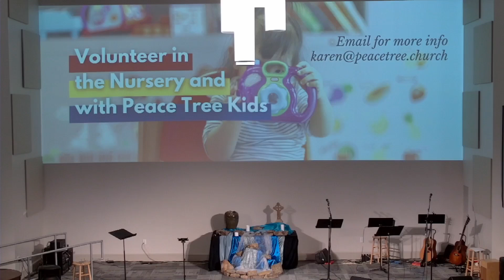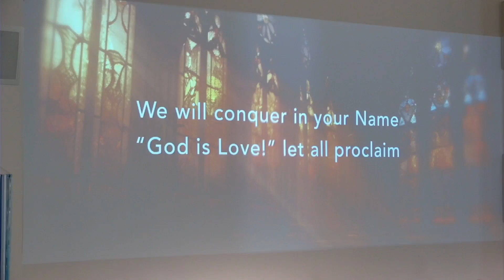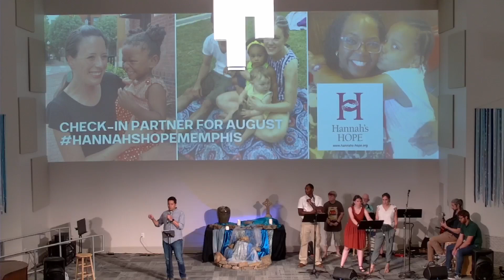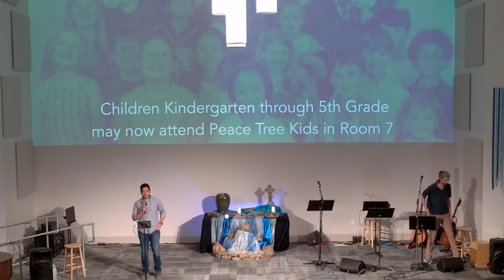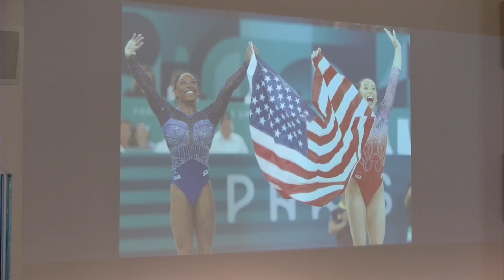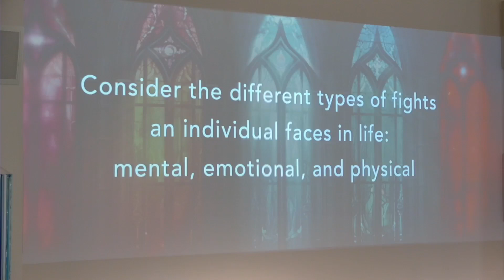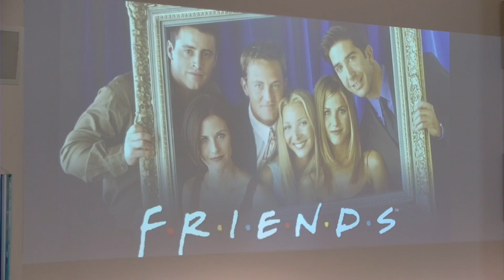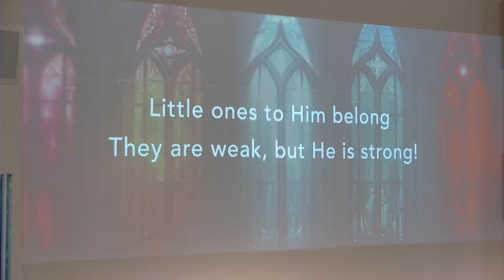The Fight | Week 1 (Ephesians 2:8-9)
It's back-to-school season at Peace Tree, so we're jumping in to a new four-week series called "The Fight." Listen as Pastor Kris walks us through the different types of fights we experience in life (emotional, physical, and mental), and how the spiritual fights we face might be the most important. Join us every Sunday in person or online at 10:00 CT.